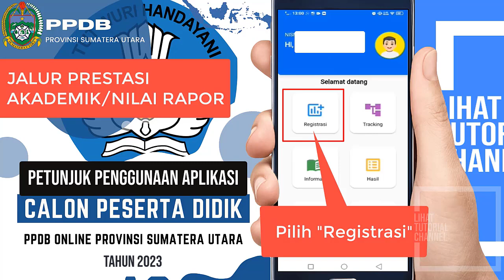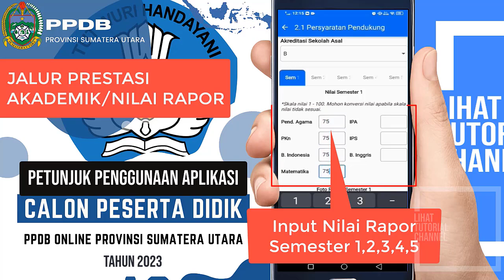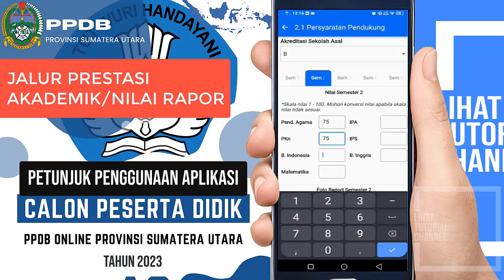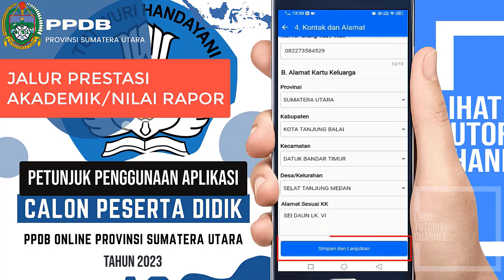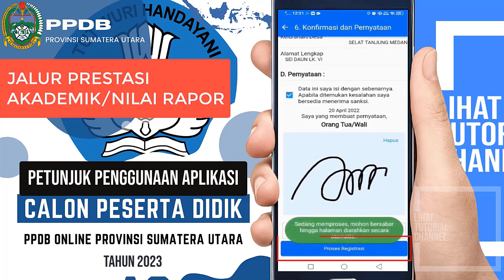CARA DAFTAR PPDB SUMUT 2023 JALUR PRESTASI NILAI RAPOR SMK/SMA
Tutorial cara daftar PPDB Sumut 2023 Jalur Prestasi Nilai Rapor, solusi mengatasi permasalahan PPDB Sumut 2022.